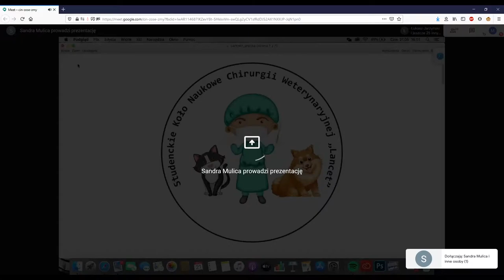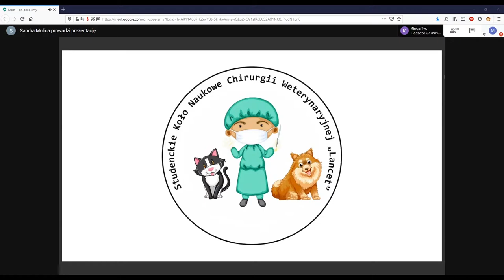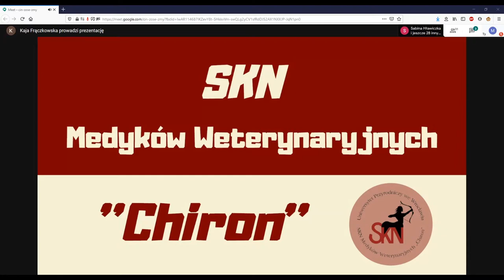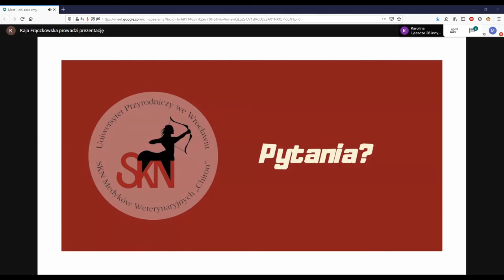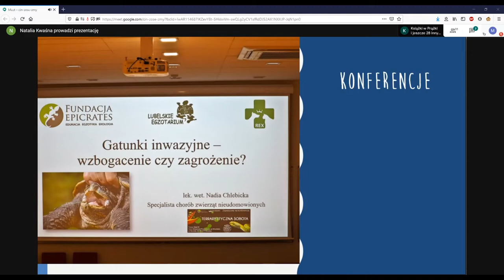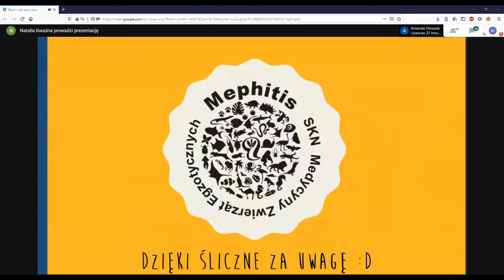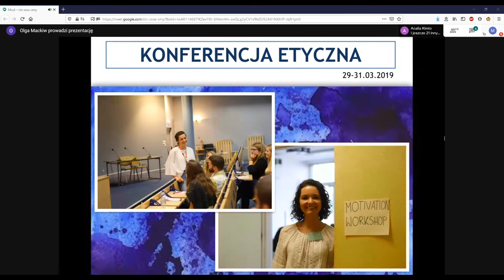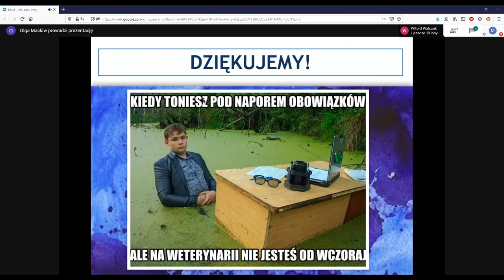Nie samymi zajęciami i egzaminami student żyje, czyli o Studenckich Kołach Naukowych słów kilka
W nagraniu live udział wzięli:
- SKN Medyków Weterynaryjnych "Chiron"
- SKN Chirurgii Weterynaryjnej ”Lancet”
- SKN Medycyny Zwierząt Egzotycznych „Mephitis”
- IVSA Wrocław -  International Veterinary Students' Association, czyli Międzynarodowe Stowarzyszenie Studentów Weterynarii